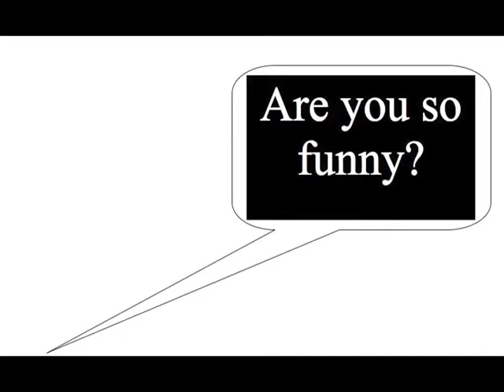Brew Ha Ha 2